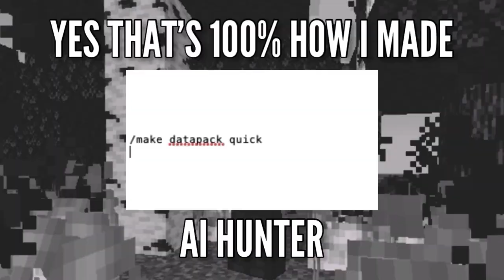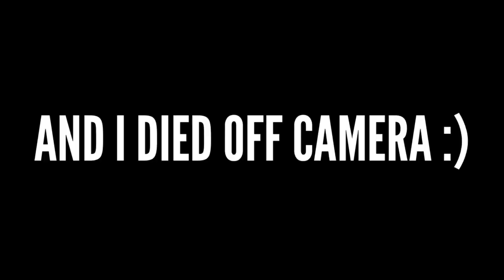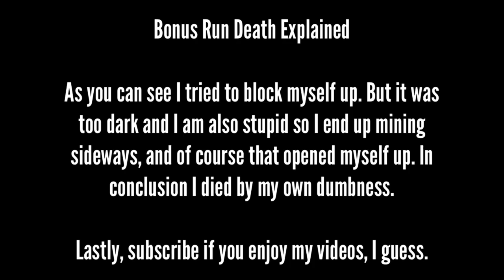Minecraft AI Hunter VS Its Maker (Pt. 1.5)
Minecraft AI Hunter VS Its Maker, but it's part 1.5. I try to beat my own challenge datapack and this is the failed runs compilation. About 10 failed runs were included in this video, most of them are dumb and stupid, and that's what I do.

This video is what's called a "maihunt". Different from manhunt, what hunts you is a robot. In this case I am using my own datapack "AI Hunter".

This is not the usual intense, exciting manhunt/ maihunt style video, it's more like a funny challenge video because I am bad.

Seed promised (Minecraft 1.19.3): -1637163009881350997